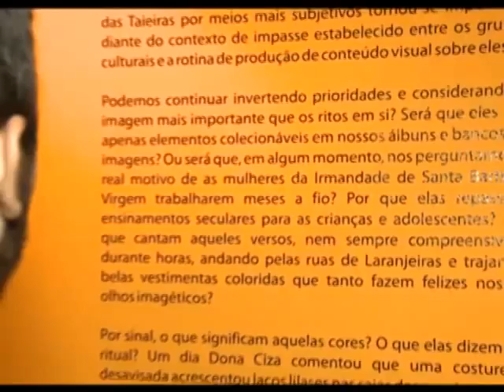Exposição Taiê - Fotógrafo Alejandro Zambrana - Galeria de Arte do SESC Sergipe